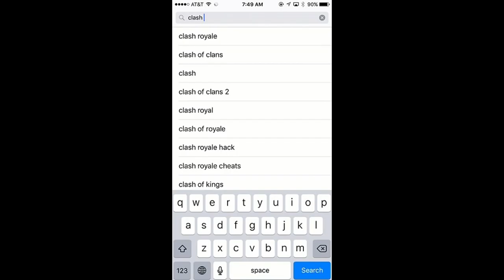Hello, Old Friend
Why hello Clash of Clans, its been too long...

Hello! Welcome to my Clash of Clans gaming channel! Here you will find many video dedicated to your entertainment as well as improving your skills in the game of clash of clans. I have on the channel many base designs so be sure to check those out, more layouts for higher town halls coming soon! While your here be sure to check out the legendary Let's Play Series. It has been going on since the beginning of the channel! Also be sure to check out other great series that I have going on here! Thanks for stopping by! - John